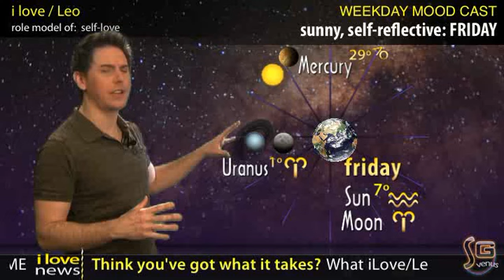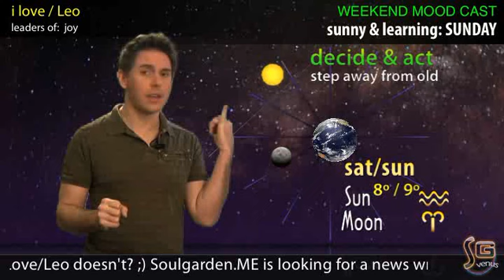Leo - w/o January 23, 2012 - Soul Horoscopes - w/ Christopher Witecki